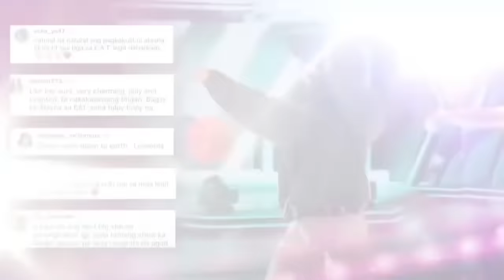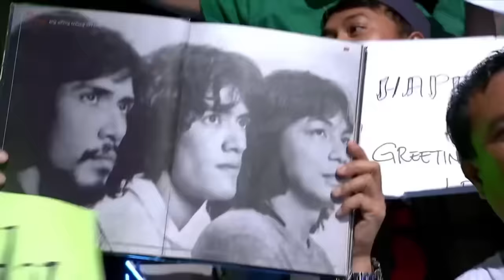HAPPY BIRTHDAY, ATASHA! | E.A.T. | Nov. 04, 2023